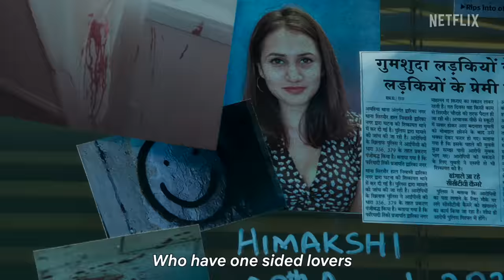Ek Villain Returns | Official Trailer | John Abraham, Disha Patani, Arjun Kapoor, Tara Sutaria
PSA: Keep a fire extinguisher handy while watching this trailer 🧯We’re sure you will need it 💯

EkVillainReturns, starts streaming on 9th September, on Netflix.